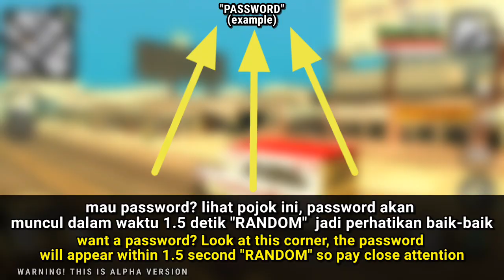NEW! GTA IV HANDLING v0.8a FINAL RELEASE | M0D HANDLING FOR GTA SA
dahlah.